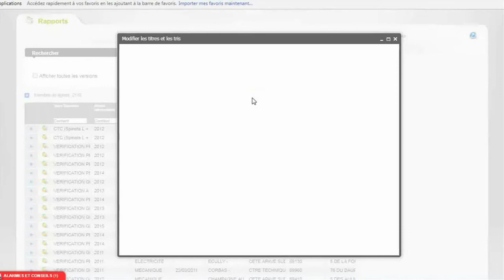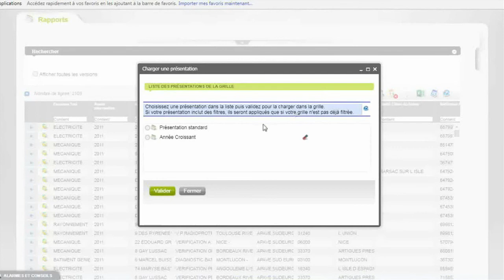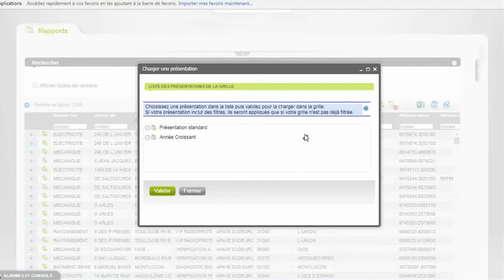ApogeeOne - tutoriel : sauvegarder ma grille pour pouvoir la réutiliser